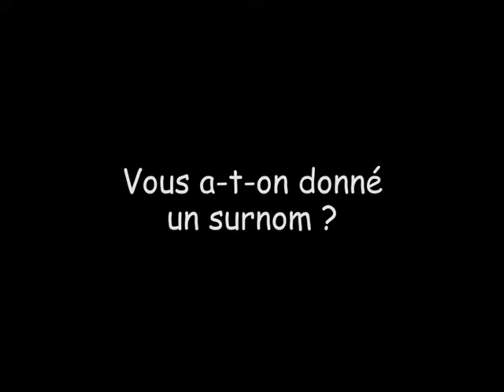Entretien de la "tribu des oui oui"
Au Pérou, 2 volontaires, Marie et Apolline, envoyées par Frères des Hommes chez Cenca nous donne un aperçu de leur expérience.